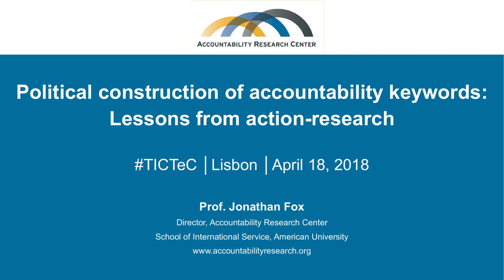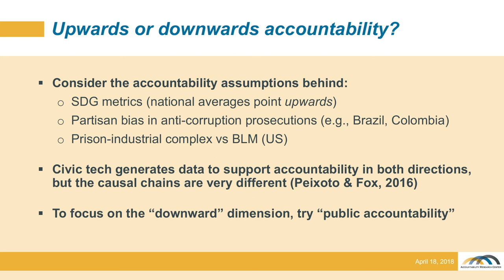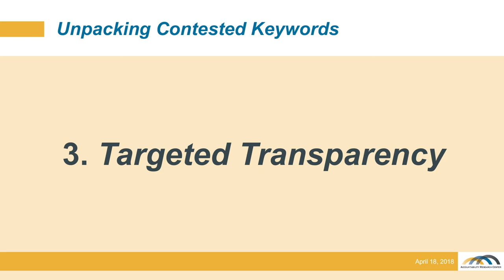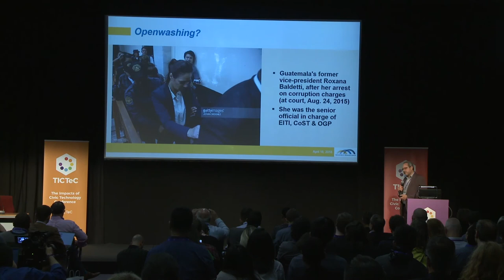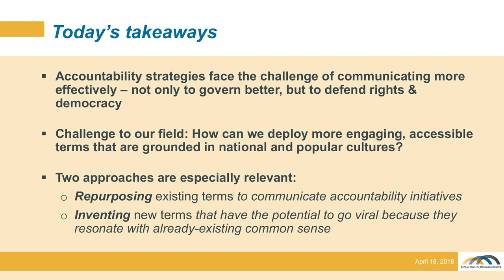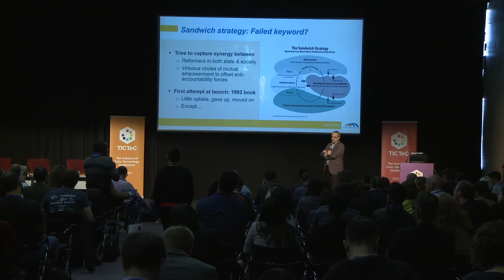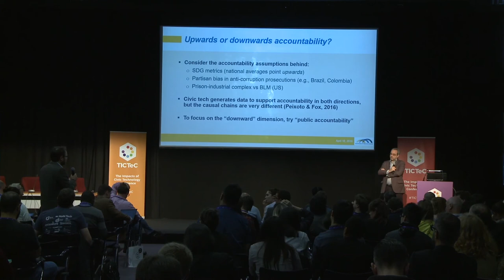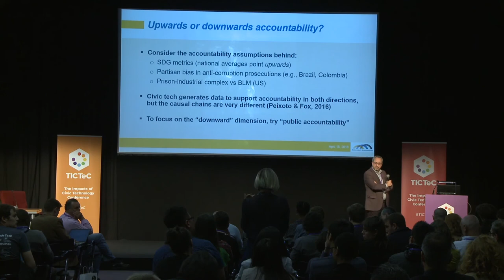TICTeC 2018 - The political construction of accountability keywords: lessons from action-research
Keynote speaker: Professor Jonathan Fox (School of International Service, American University)

Professor Fox examines the keywords we use when talking about the upwards accountability of governments, and downwards accountability as citizens attempt to hold the powerful to account.

He reflects on the political origins and implications of terms in the accountability field, addressing their invention, translation, appropriation and circulation in different contexts.

SUBTITLES: For the nest experience, please select 'English (United Kingdom)'.

This presentation was part of the TICTeC conference in 2018.